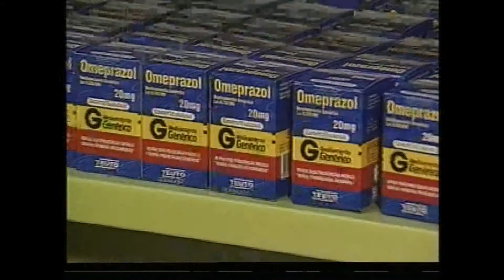Brasil e China - acordo na área de medicamentos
No início deste mês, Brasil e China assinaram acordo na área de medicamentos. As matérias primas fabricadas pela china e usadas em remédios brasileiros passarão a ser inspecionadas pela Agência Nacional de Vigilância Sanitária, a Anvisa. A medida passa a valer a partir de 2010.